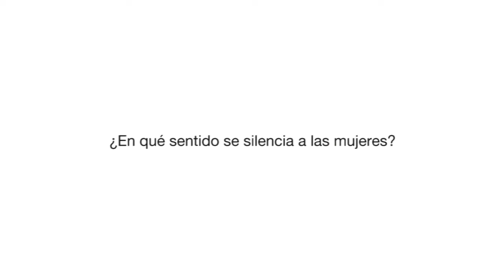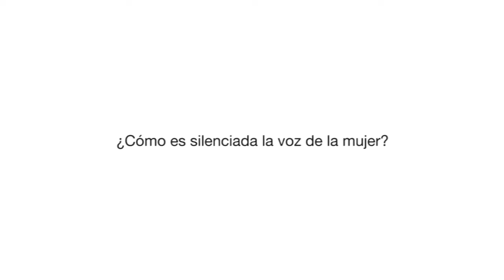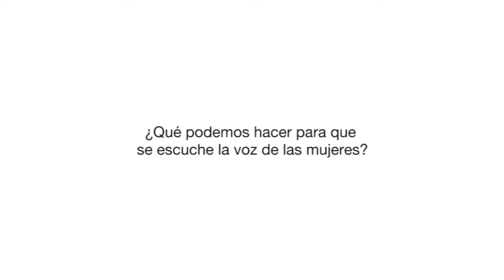LibertadDeExpresión por Kuska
Kuska, organización femenina artesanal, nos habla sobre la Libertad de Expresión y cómo la viven cómo mujeres.